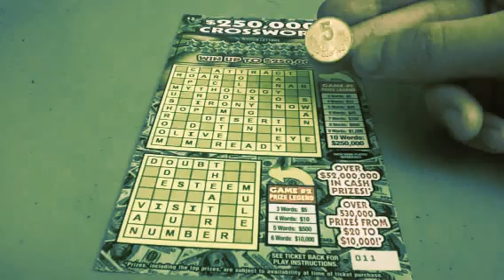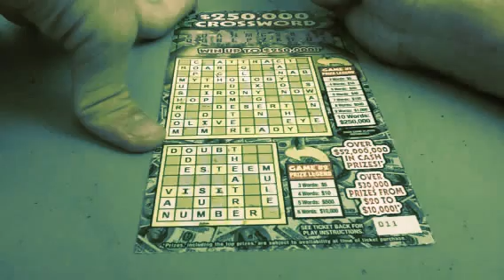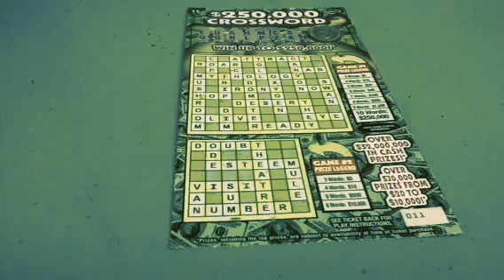$250,000 Florida Crossword Scratch Off Sept E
The final crossword ticket from Florida Lottery this September.